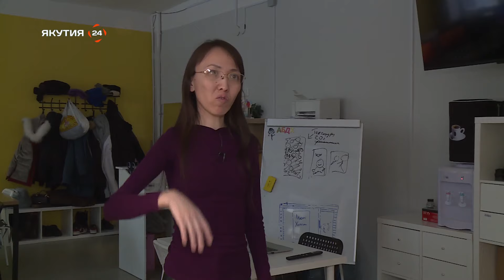Испытано на себе: Актерское мастерство